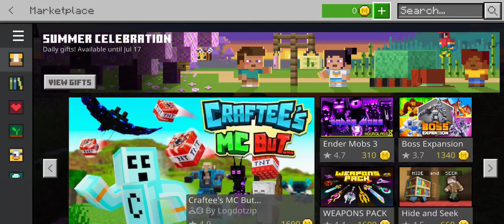Minecraft: Cherry Blossom Village EPISODE 17